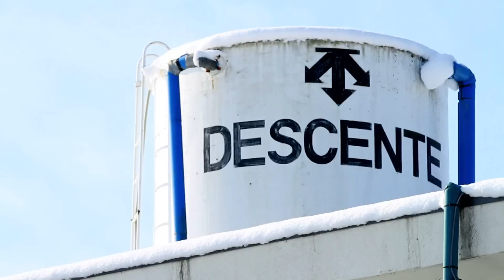MIZUSAWA 2013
Descente Mizusawa Down Jacket, Non-quilt innovative perfect waterproof down jacket